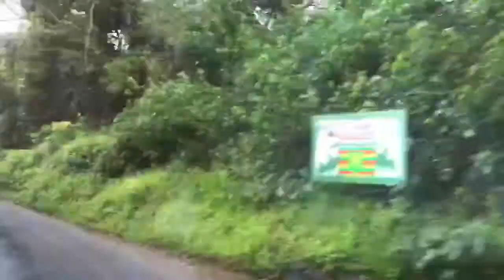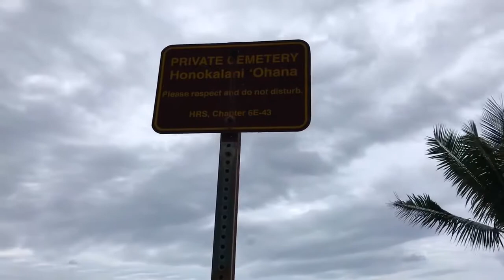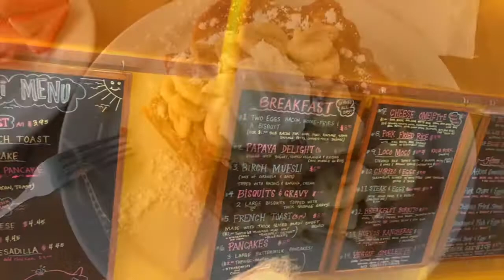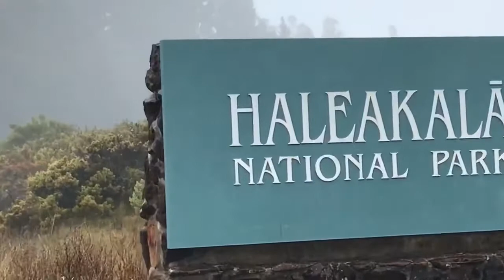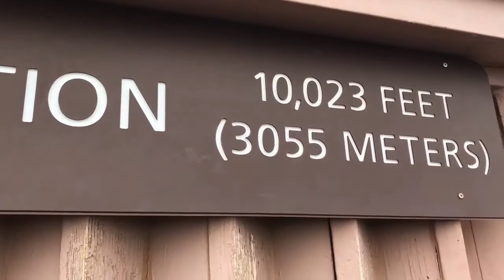Hawaii Rundreise 2018 Teil 5 I Vlog #11 Oahu Maui Kauai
Wir erfüllen uns einen Traum – das erste Mal Hawaii! Von Honolulu über Kaua‘i bis nach Maui.
In dieser Folge nehmen wir euch mit auf die RoadtoHana - die schönste Panoramastraße Mauis. Im WaianapanapaStatePark liegt dann der Pa´iloaBeach - ein wirklich toller Strand ganz aus schwarzem Sand.

Aloha! This is the Spirit of Hawaii :-)